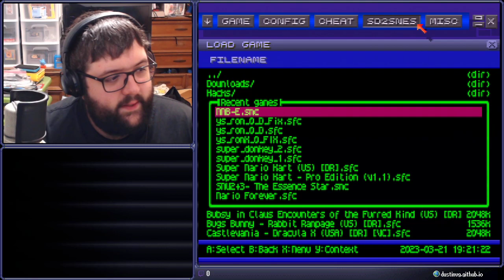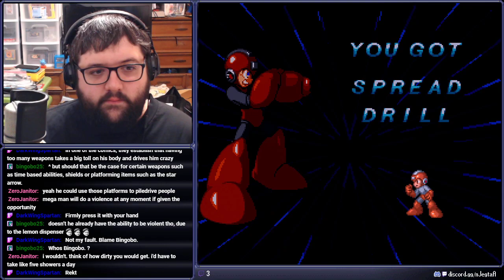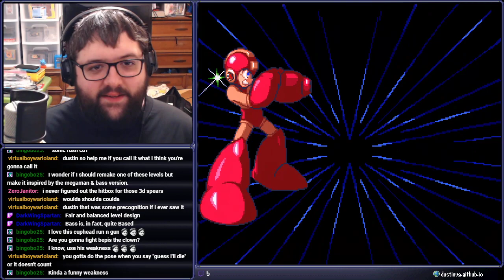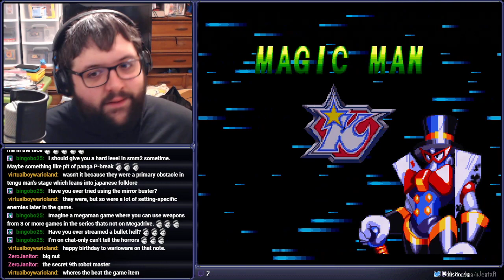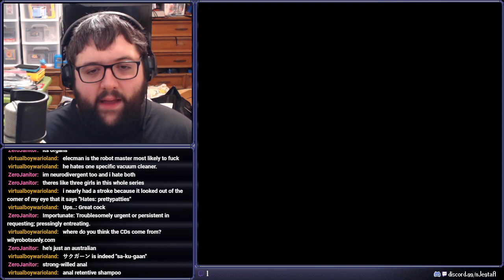[Stream] Mega Man & Bass (Part 3 - Mega Man)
Rock out